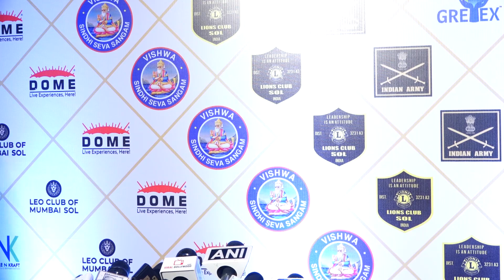Ayushmann, Vaani Kapoor, Nakuul Mehta, Rupali Ganguly, Poonam Pandey, At The Sol Lions Gold Awards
Ayushmann Khurrana, Vaani Kapoor, Nakuul Mehta, Rupali Ganguly, Disha Parmar, Poonam Pandey, And Many More At The Sol Lions Gold Awards